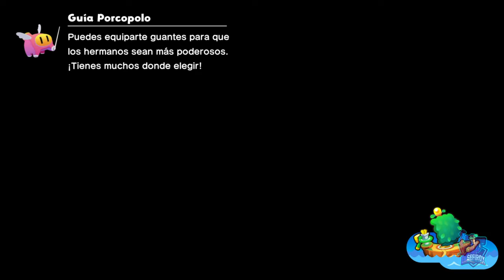Misión: Una crisis exisdancial // MARIO & LUIGI: CONEXIÓN FRATERNAL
Misión: Una crisis exisdancial